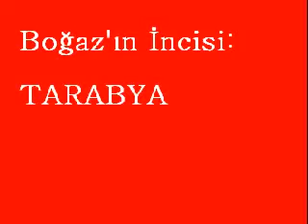Boğazın incisi TARABYA..